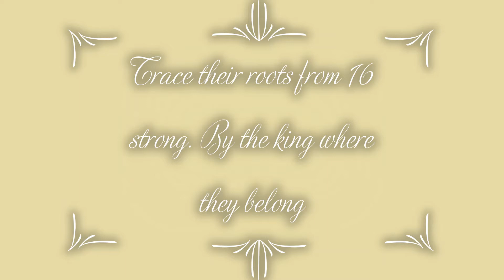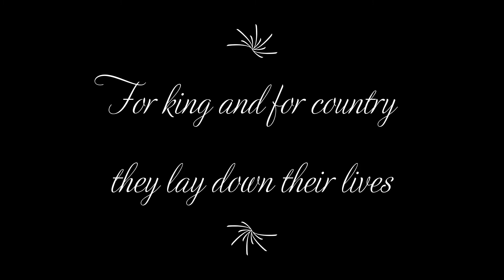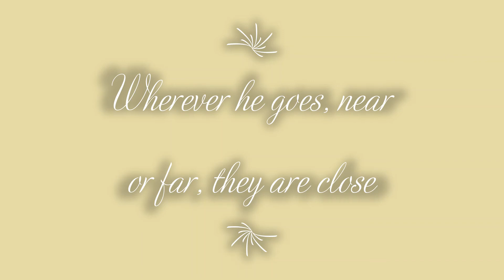Sabaton Swedish Life guard